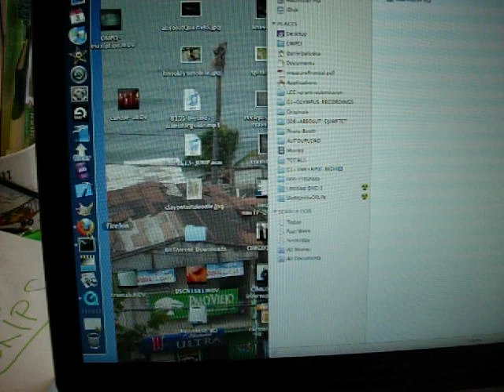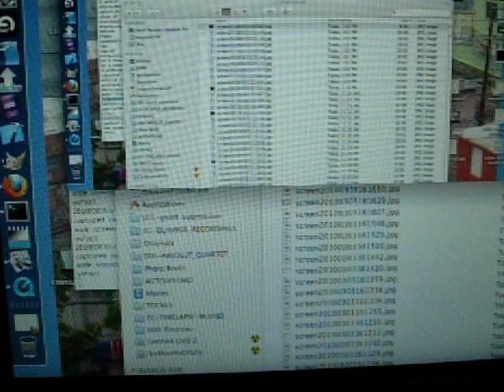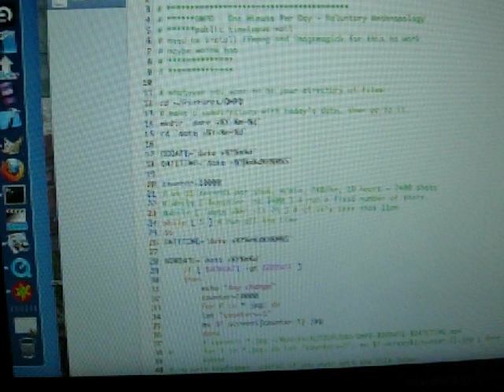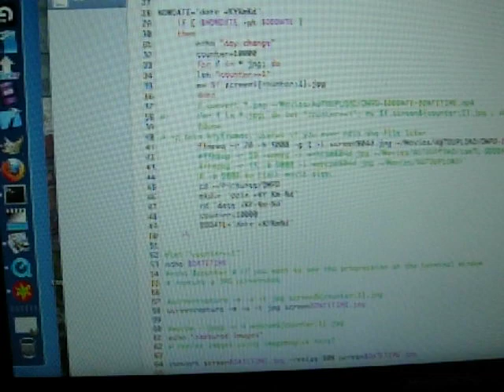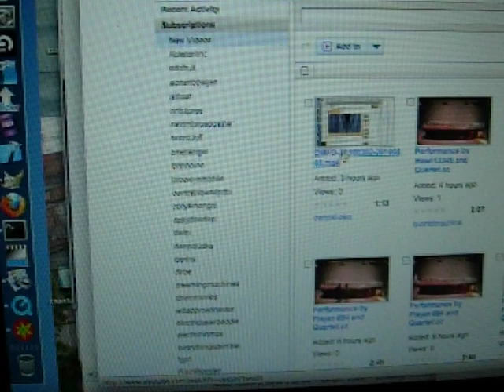capture.sh shell script for making screencast timelapse movies